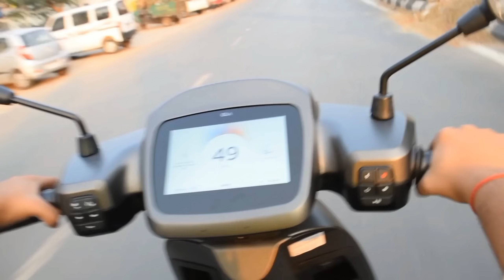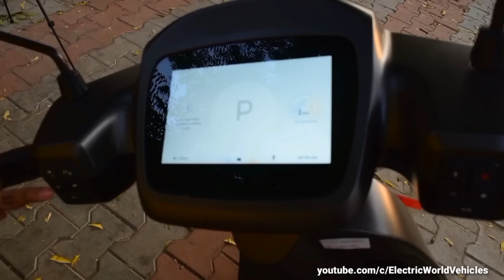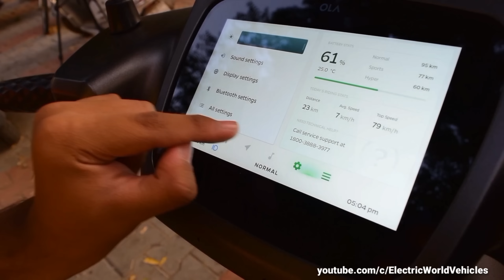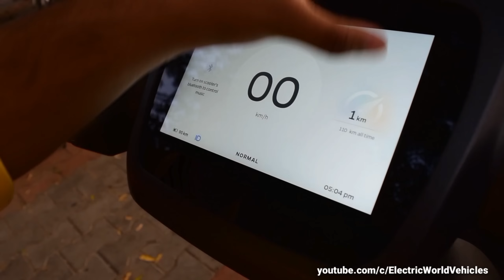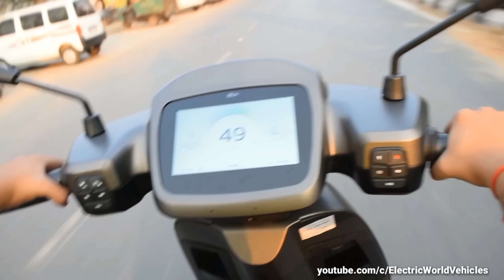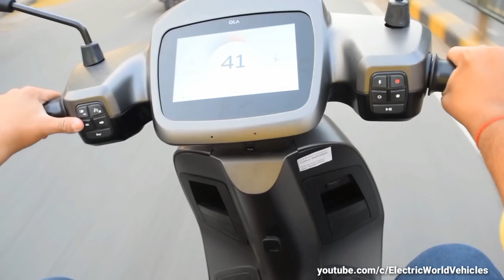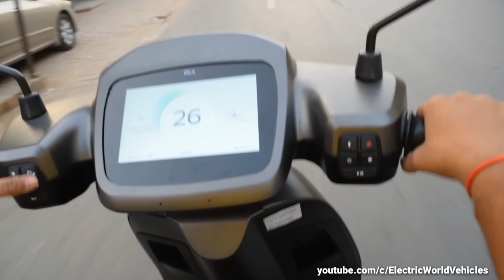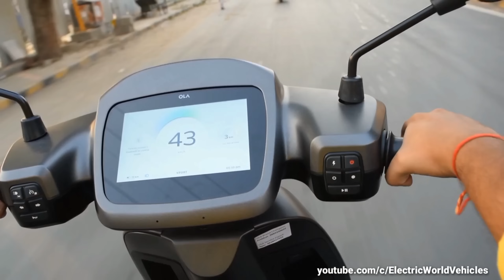Ola S1 Test ride review I am surprise hyper mode drive Details Review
Ola S1 Test ride review I am surprise hyper mode drive l Details Review

Ola Scooter Coustom
ola S1 Test ride review all information Ola Scooter so speed mode, boot storage charger Port
ola Scooter test drive

so any Questions Please comments